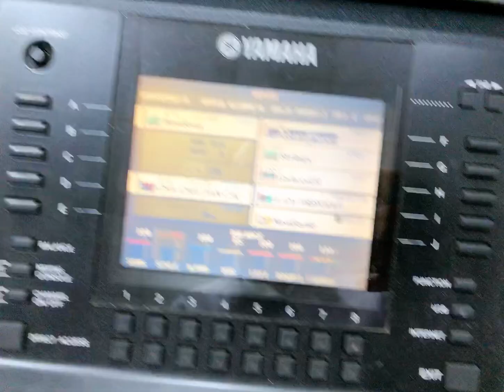Đàn Organ Yamaha Psr S900 giá 6,5tr chơi show chất lượng giá rẻ sđt/zalo 0989723703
📲 Hotline/zalo: 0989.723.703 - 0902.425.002 (Thầy Phú)
🏠 Địa chỉ Nhạc Cụ Thiên Thành CS 1: 366/25 Gò Dầu, p. Tân Quý, q. Tân Phú , tpHCM. CS Bình Chánh: C11/38/22 Võ Văn Vân, xã Vĩnh Lộc B, huyện Bình Chánh
💻 Fb: Nhạc Cụ Thiên Thành